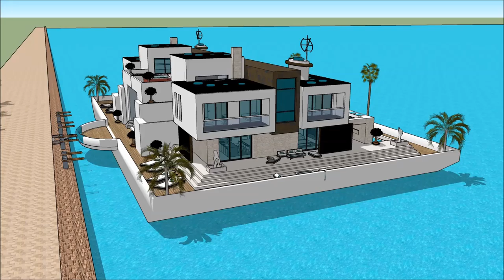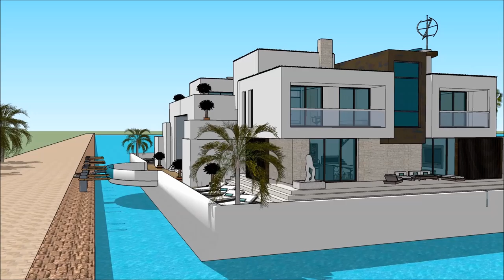Arquitectos famosos arquitetura contemporânea modernista o futuro da arquitetura o modernismo na arq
The floating house villa houseboatzania launching an innovative high-end luxury yacht floating house villa mansion home design potentially as a display of exhibition of Arquitectos famosos arquitetura contemporânea modernista o futuro da arquitetura o modernismo na arq.

The collection of the Floating house villa houseboatzania concept Arquitectos famosos arquitetura contemporânea modernista o futuro da arquitetura o modernismo na arq consists of high luxury and architectural art pieces in minimalism combined with living on the waterfront of the harbour.

The floating house villa mansion yacht design has the basis to sustain living with high standards and contemporary structural design Arquitectos famosos arquitetura contemporânea modernista o futuro da arquitetura o modernismo na arq with numerous of prospects for excessive living and celebrating the desire of life worldwide: